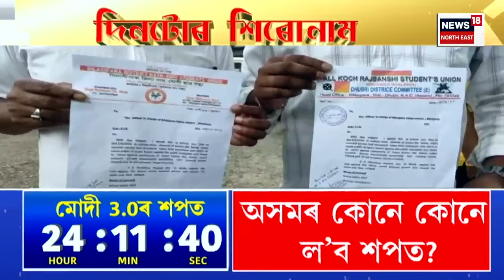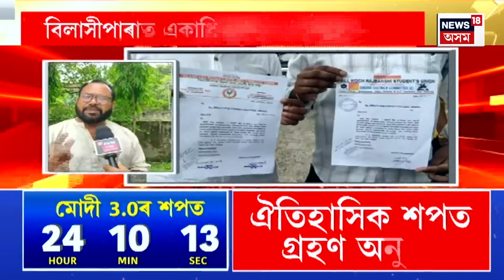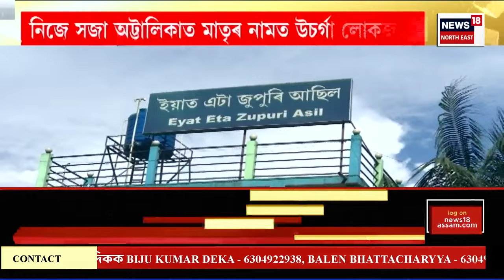ASSAM NEWS | গাঁও চহৰ জিলাৰ খবৰ | ৰকিবুল হুছেইনৰ পদত কোন হ’ব উপ দলপতি | Assamese News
00:00 Intro
04:00 লোকসভাত পৰাজয়ৰ পাছত বিধানসভালৈ সাজু আজমল।